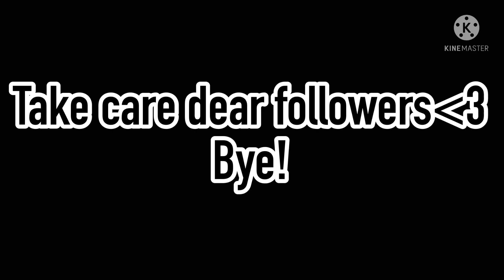Late game night|BakuTodo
YES IM ALIVE 😨